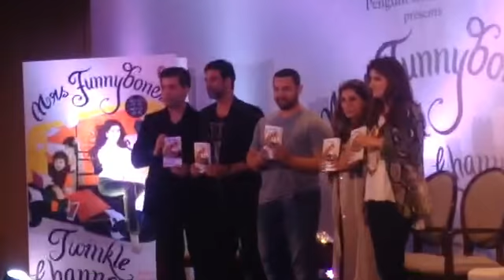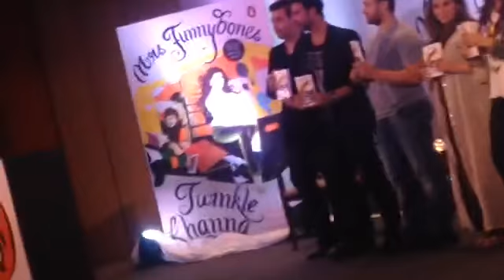SpotboyE live at Twinkle Khanna's Mrs Funnybones book launch Part 1